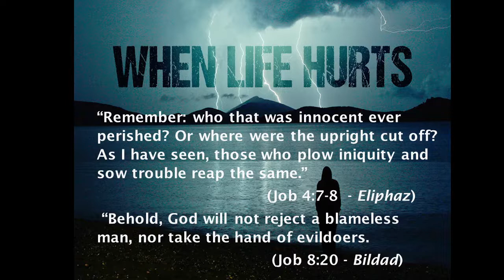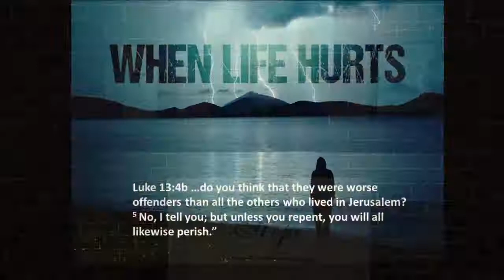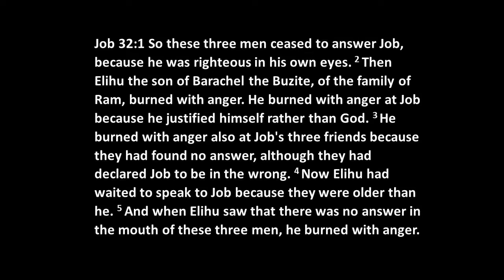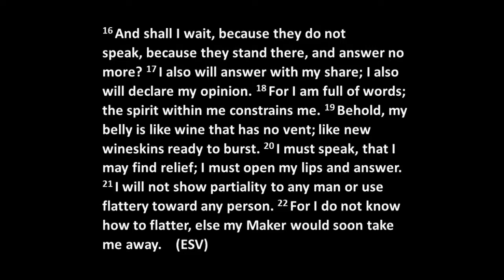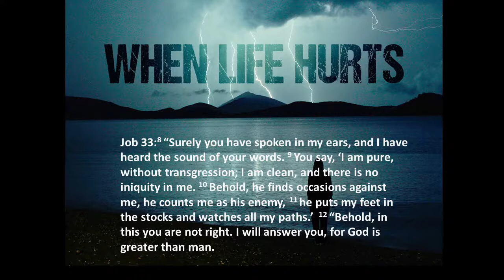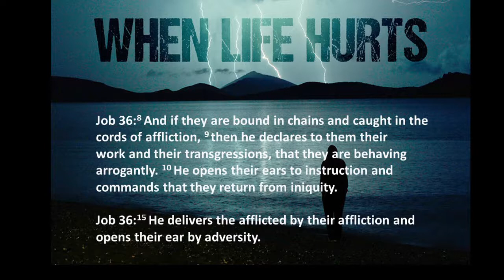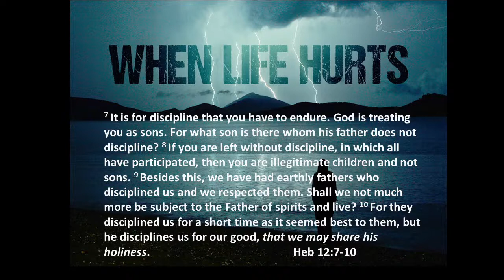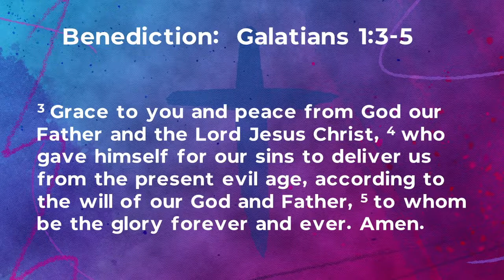When Life Hurts, The Story of Job – A Fourth Man Speaks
“Tomorrow, if all literature was to be destroyed and it was left to me to retain one work only, I should save Job.”  Daniel Webster pointed out that if only “taken as a mere work of literary genius, it is one of the most wonderful productions of any age or of any language.”  It is a masterpiece of literature, even for the non-Judeo Christian mind. The Apostle James asks us to consider Job’s life in the light of the Godly patience at work in us.